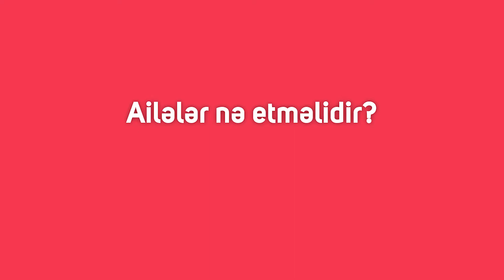Asılılıq zamanı stasionar müalicə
- Asılılığın xroniki olması nə deməkdir?
- Ailələr nə etməlidir?

Hospitalımızın narkoloqu Uzman Dr. Fəqan Zakirov asılılıq zamanı ambulator və stasionar müəlicə haqqında danışır.